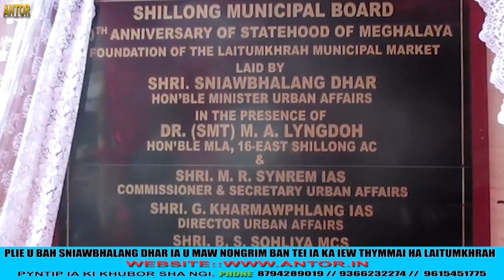KAN LONG KA JING KYRKHU IA KA SHNONG LAITUMKHRAH YNDA LA PYNDEP IA KA IEW THYMMAI